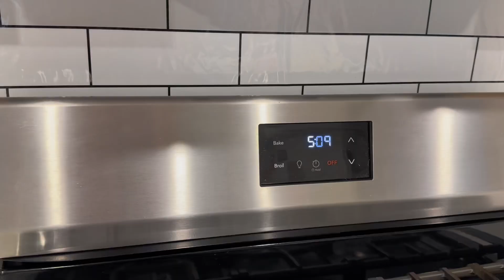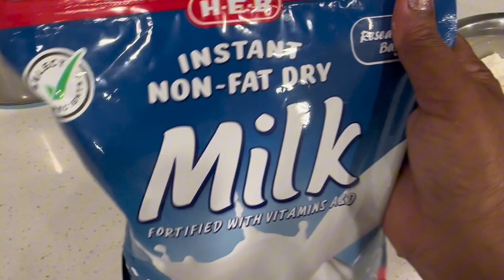আমেরিকাতে Diwali Helloween এর মেলবন্ধন,নিজের বাগানের ১৪ শাক ভাজা,১৪প্রদীপ,diwali,কালীপুজো সব করলাম।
In @Monone Manasi USA channel,we will be sharing our daily life in our way just for your entertainment purpose. Some of you will like & someplace of you will dislike, ' TO LIKE AND DISLIKE IS SAME THING, THIS IS WHAT MAKES A SOLID FRIENDSHIP'.

Follow me on :👇
Monone Manasi : Facebook
মননে মানসীঃ ফেসবুক

Follow me on:👇
Manasi r gaangappa:
মানসীর গানগপপঃ ফেসবুক

আমি মননে মানসী USA Texas থাকি।আমার এই চ্যানেলটি তথ্য ভিওিক একটিYouTube channel আমার সঙ্গে থাকার জন্য অসংখ্য ধন্যবাদ আপনাদের।😍💐🙏🙏